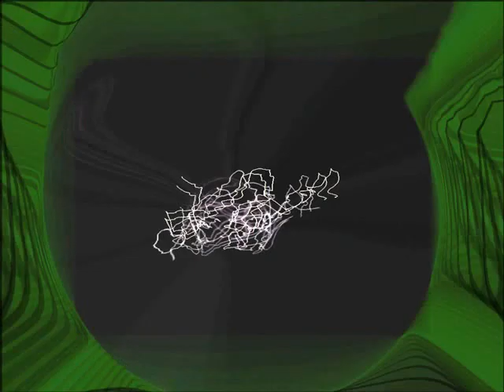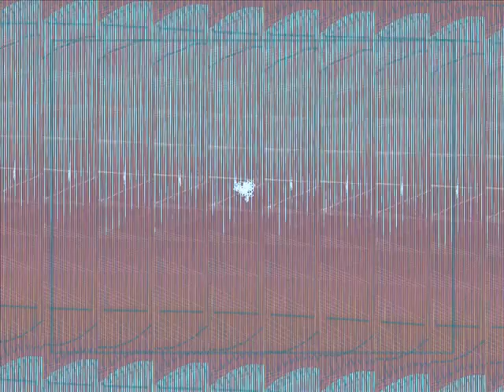Midnight Confessions - Greg Holmes Original song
MY STORY  YOU ARE MY MIDNIGHT CONFESSION,,YOU ARE MY EAGLES WING,, YOU ARE LIKE A SPEEDING TRUCK,,,YOU ARE MY SILVER BULLET,to google how could this not be my song !